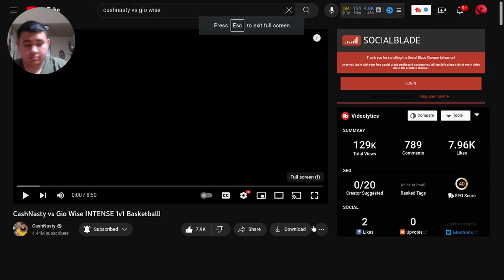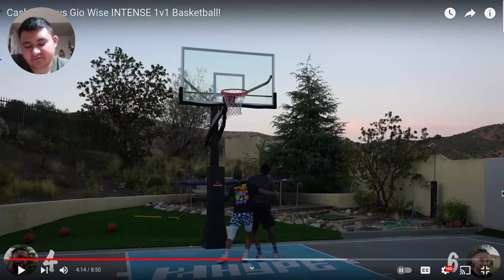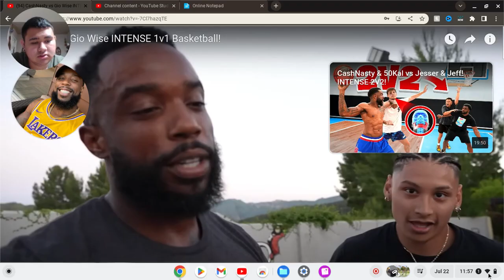Cash Nasty's Intense Rematch Reaction: Geo Wise Shocks Everyone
Cash Nasty Gets Destroyed by Geo Wise Intense 1V1 Rematch Reaction

Snap Chat - Jdogs32

Xbox Gamer Tag 🏷️ - Guamsharkboyyt

Follow the YouTube channel discord server down below 👇🏼 👇🏼👇🏼👇🏼